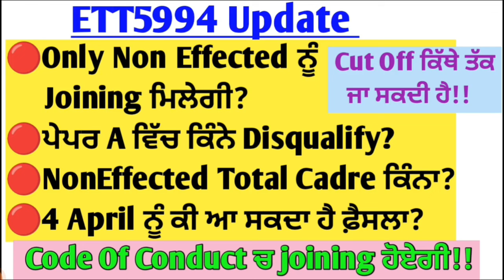ETT5994 Update || 5994 Non Effected Total candidates || Cut Off 5994 || Latest update#5994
Hello dosto 🙋
Court Case Judgement 🔴5994 ਭਰਤੀ New Update || 5994 court case update || ਕਦੋਂ ਹੋਏਗੀ ਭਰਤੀ ਪੂਰੀ Latest News of 5994|| 5994ETT5994 Update || ETT5994 Joining update ||5994 Selection List
ETT 6635 Latest Update || 5994 Selection List Update || ETT2364 B. Ed Out Or not || ETT 2364 Update ETT5994 New Update ||
5994 Latest Update || ETT 5994 Bharti Process || 5994 Next Process #5994

➡️All 5994 Related Imp links below-

➡️ ETT 5994 ਪੰਜਾਬੀ ਵਿਆਕਰਨ 📖

Query Solved-
ETT5994 Scrutiny Documents Certificates,5994 Cut Off, ETT5994 Latest Update, 5994,
5994 exam
5994 result
5994 cut off
5994 paper A
8994 paper B
5994 exam update
5994 new update today
5994 Answer key
Ett 5994 Score 80+ marks
Ett 5994 recruitment 2021
Master cadre
5994 punjabi class
5994 classes
5994 hindi class
5994 full syllabus
5994 math class
5994 SST class
5994 science class
5994 english class
Ett 5994 kon apply kar skta hai
5994 ett posts
Ett union
Ett second paper
5994 ett posts preparation
Ett classes
Ettt best tyari

Keep supporting.